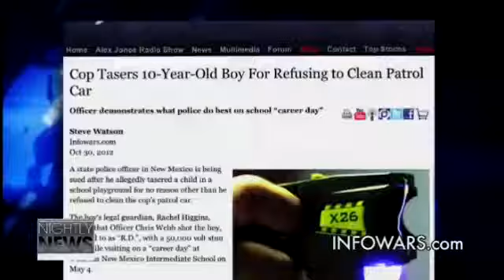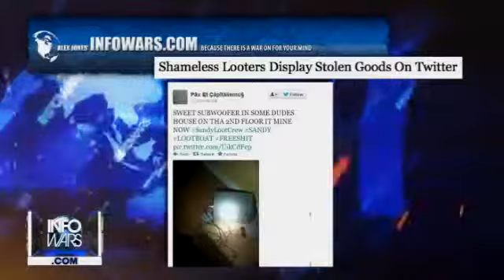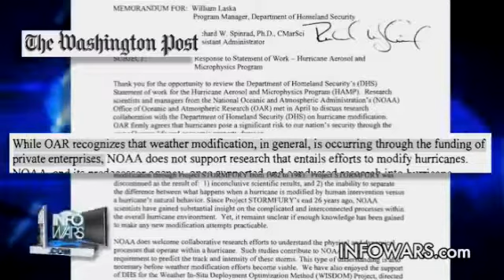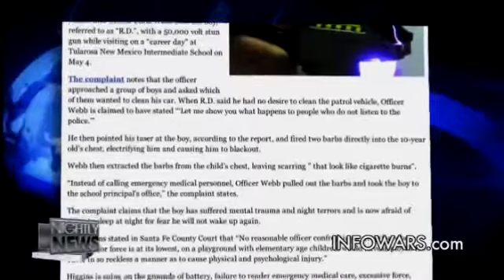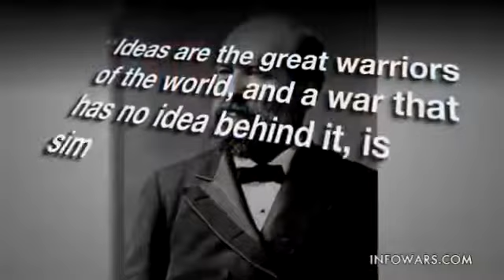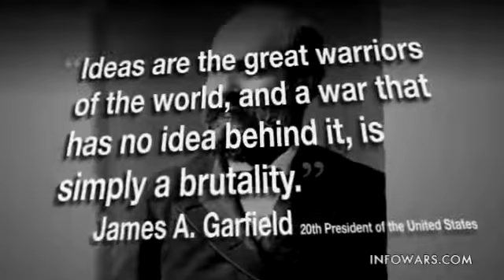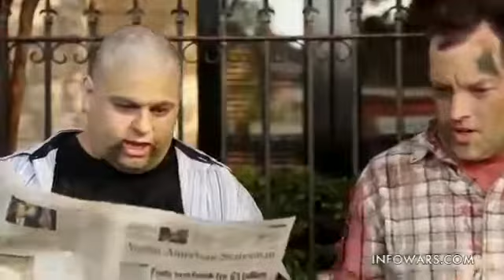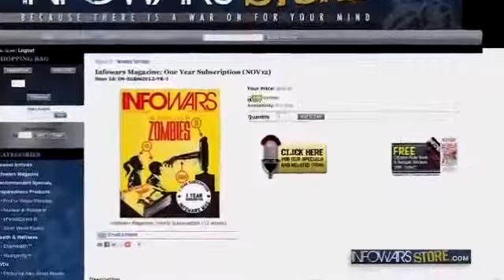Shameless Looters Display Stolen Goods On Twitter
Looters who are taking advantage of the devastation caused by Hurricane Sandy are posting photographs of their stolen goods on Twitter and bragging about how they plan to carry out more thefts and violence.

Shocking images posted to the social networking website depict individuals who appear to be working together boasting about how they have stolen laptops, TV's, and other electronics from both stores and private homes that fell victim to the hurricane.

The gangs appear to be organizing their looting expeditions under the hashtag SandyLootCrew. Most of the accounts have thousands of previous tweets. Some are obviously fakes being run by trolls -- just as some of the threats made against Mitt Romney were fake and some real, but a number of the accounts appeared to be genuine and have substantial tweet histories.

Other Twitter users attempted to report the looters and some of their accounts were suspended. Members of the hacking group 'Anonymous' apparently also got embroiled in an effort to stop the looters.

As we first highlighted on Monday, the looting was planned on Twitter well in advance of the hurricane making landfall. News reports from numerous different areas are now flooding in confirming that widespread looting is taking place.

Twitter user Kyle Newman took screenshots of some of the tweets where he caught gang members organizing which houses they would loot ahead of the storm.

Not only are members of the gang bragging about their stolen loot, they are also openly planning violence.

A user named 'TEVON D'SEAN JACKSON' tweeted "ALRITE, GOT 20 PIPEBOMBS READY FOR TONITE.. TONITE WE B CHECKIN EMPTY HOSPITALS FOR DEY MEDICAL SHIT SANDY SANDYLOOTCREW."

Jackson also talked about getting a bigger boat and having already looted 20 Playstation 3′s. His original account is - as you can see he has almost 5,000 previous tweets, confirming that the account is genuine. If the account is a fake, as some have suggested, threatening to pipe bomb hospitals still doesn't go down too well with the authorities.

Other Twitter users expressed their outrage at the looters for exploiting the victims of the hurricane.

Members of the looting gang also posted pictures of signs made by people threatening to shoot looters.